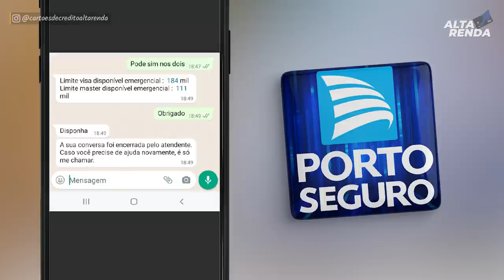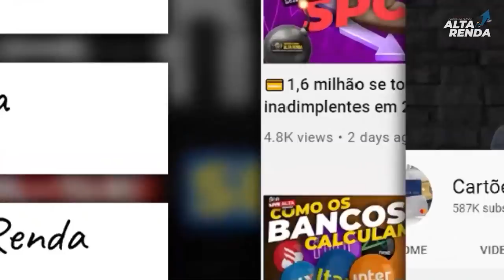💳PORTO SEGURO LIBERANDO LIMITES EM MASSA PARA OS CLIENTES, MAIS LIMITES E MAIS BENEFÍCIOS